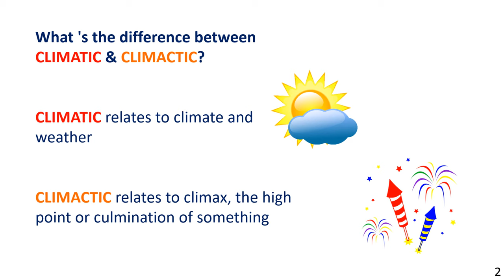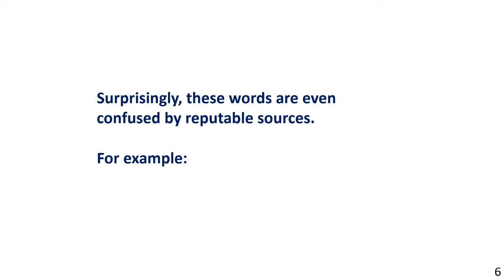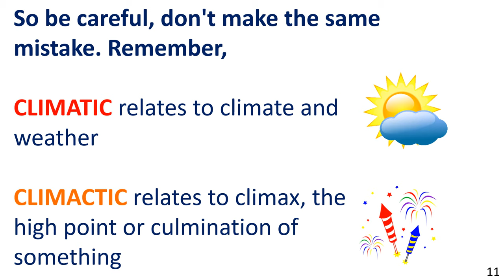The Difference Between CLIMATIC & CLIMACTIC (4 Examples)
If you are interested the Difference Between CLIMATIC & CLIMACTIC, be sure to check

**VIDEO CHAPTERS**
0:00 The Difference Between CLIMATIC & CLIMACTIC
0:31 Examples 1 & 2
0:34 Examples 3 & 4 (Incorrect/Correct)
2:18 Reminder

Hello Community!

You are currently watching "The Difference Between CLIMATIC & CLIMACTIC (4 Examples)"

It's important to note the difference between CLIMATIC and CLIMACTIC as these words are so easily confused, as you will see in this video.

The video gives simple definitions for each word with associated clipart for easy memory retention. It then provides 4 real-life examples from the news, 2 when the words were used correctly, and 2 when they were used in error.

After watching the video and learning the difference between CLIMATIC and CLIMACTIC, look for opportunities to use these words correctly in your daily conversation.

Through the Synchronized Reading method and by practicing the exercises, you will improve your fluency and accuracy – guaranteed!

Image Credits

Slide 5 – Toy Story 3